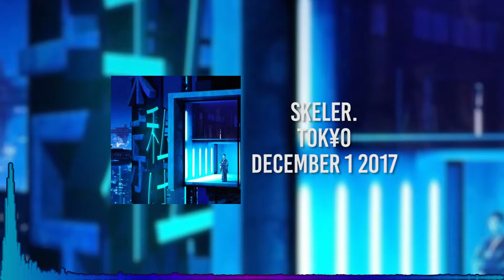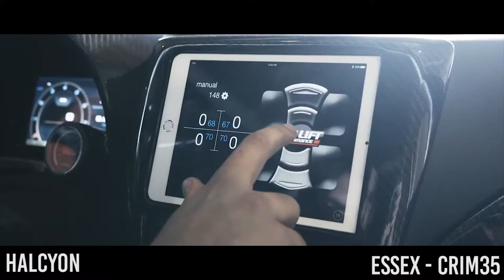Grab The Aux Ep.15 | w. SHAHMEN, Memphis, Hyperforms, Ozone., Kisnou & more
Produced by: Nelo [sicksis]  Litsoane